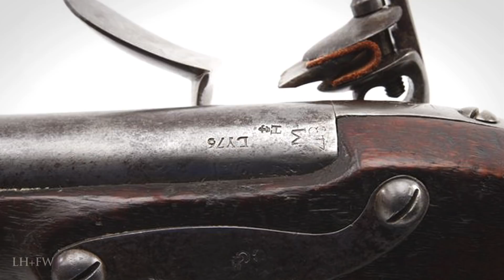Muskets & Flintlocks in 18th Century America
A new historical series featured only on this channel -- bringing to life with vivid recreations, sound and editing -- documentaries on the history of firearms from the dawn of time to modern day... as well as telling stories of the men, weapons and major historical events shaped by the history of the firearm in both American and world history.